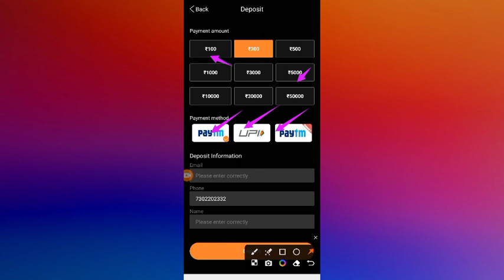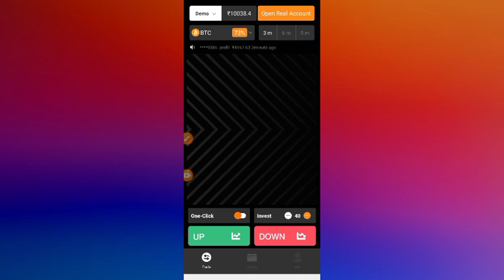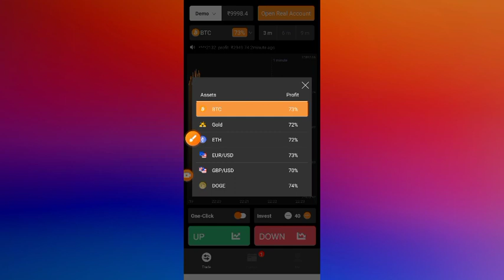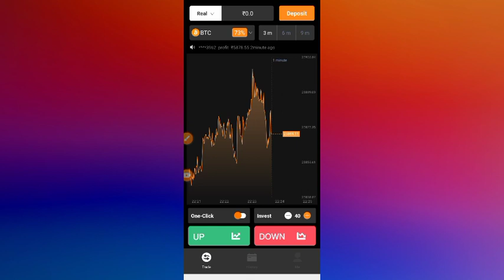Easy option se paise kaise kamaya | easy option me account kaise banaye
Hi

About this video -   Easy Option se paise kaise kamaya

Phonepe aadhar card Se Kaise chalayen
Paytm account kaise banaen